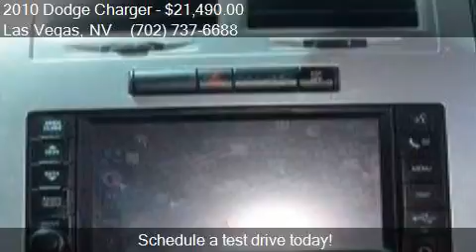2010 Dodge Charger SRT8 4dr Sedan for sale in Las Vegas, NV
This 2010 Dodge Charger SRT8 4dr Sedan is for sale in Las Vegas, NV 89104 at Reliable Auto Sales.

Engine: 6.1L V8
Transmission: Automatic 5-Speed
Color: Brilliant Black Pearl
Mileage: 71113
Contact Reliable Auto Sales 2575 E Sahara Ave Las Vegas, NV 89104 to test drive this 2010 Dodge Charger SRT8 4dr Sedan today.